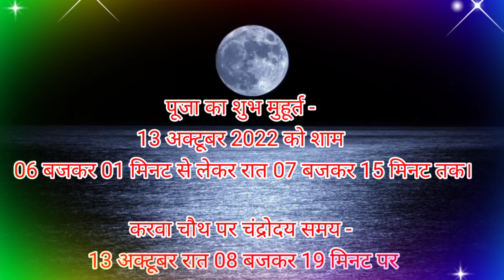करवा चौथ 2022 कब है | Karwa Chauth 2022 | Karwa Chauth Kab Hai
Karva Chauth Kab Hai | करवा चौथ कब है 2022 | Karva chauth ka vrat kab hai | Karva chauth puja vidhi

करवा चौथ व्रत 2022 में कब है, शुभ मुहूर्त कब है, चन्द्र दर्शन का समय कब है, करवा चौथ व्रत पूजन सामग्री और करवा चौथ पूजा विधि इन सब की जानकारी आपको इस वीडियो में मिलने वाली है। करवा चौथ व्रत सुख-समृद्धि और पति की लंबी आयु के लिए समर्पित होता है. इस दिन महिलाएं निर्जला व्रत रखती है और रात को चंद्रमा के दर्शन के बाद व्रत का पारण करती है. करवा चौथ को करक चतुर्थी और दशरथ चतुर्थी के नाम से भी जाना जाता है.
इस वीडियो में मैंने करवा चौथ 2022 में कब है के बारे में बताया है साथ ही करवा चौथ कैसे किया जाता है के बारे में बताया है